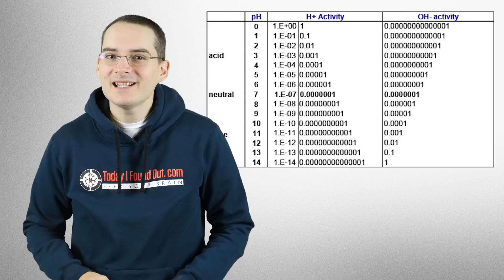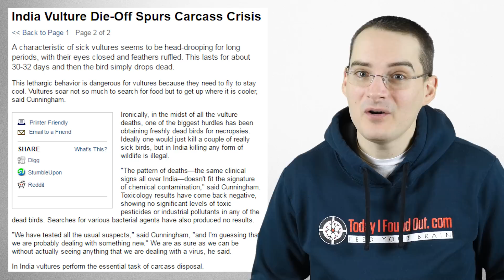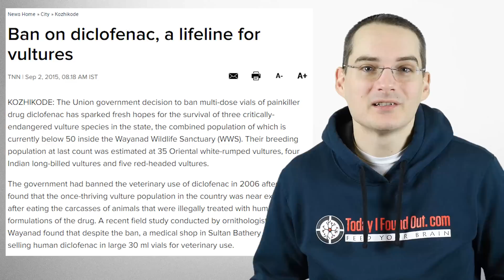Why Vultures Don't Get Sick When Eating Dead and Rotting Things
In this video:

In the video today we're looking at why vultures can happily eat various dead and rotting things, even when said flesh is disease ridden, all without apparent negative effect on themselves.